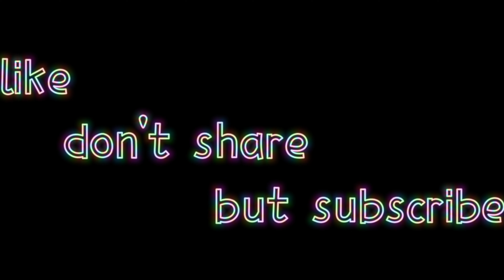Fastest🔥Squad 😎wipe with snipers only in 5 🔥seconds Easy#shorts#teri_tasveer#youtube_short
This is 7JS gaming
Try to laugh or entertain you

Three fingers game play style non gyroscope🤲🤳 😎🔥🔥
Pub g mobile lite I'd = 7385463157
This is old Banned I'd 😭😭

keep sharing 👉

 pubg mobile,
pubg new state,
pubg live,
pubg song,
pubg attitude,
pubg account,
pubg account for sale,
pubg arena,
pubg aimbot,
pubg and curry with my friends song,
pubg attitude status,
a pubg funny video,
a pubg wala hai kya song,
pubg basic settings,
pubg ban,
pubg bots,
pubg beta,
b pubg mobile,
b pubg king,
b pubg lite,
2u killer b pubg,
pubg control,
pubg comedy,
pubg custom room live,
pubg console,
pubg curry with my friends,
bhag madar c pubg
pubg india channel,
pubg indian meme,
pubg indian song,
pubg india release date,
pubg india song,
pubg india account,
pubg india app store,
pubg india account transfer,
pubg india apk download link,
a pubg mobile india,
pubg india back,
pubg india ban,
pubg india beta,
pubg india back whatsapp status
can pubg india play with global,
can pubg unban in india,
pubg can play in india,
pubg can ban in india,
can pubg back in india,
can indian play pubg korean version,
did pubg india launch,
did pubg unban in india,
did pubg back in india,
when do pubg india release,
how to do pubg india pre registration,
does pubg unban in india,
does pubg back in india,
does pubg work in india,
has pubg mobile india release,
pubg india has come,
how pubg india will be,
how pubg india look

PlayerUnknown's Battlegrounds

2017

BROWSE GAME

Gaming